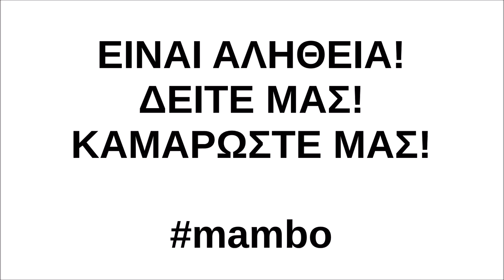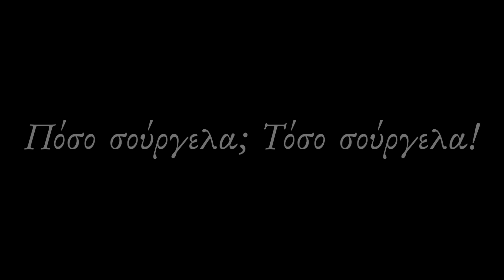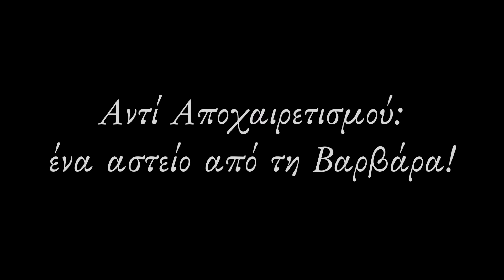West Side Vlog #17 ΦΙΝΑΛΕ ΠΑΡΑΣΤΑΣΕΩΝ, ΦΙΝΑΛΕ ΒΛΟΓΚ!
Όλα μου τα νέα και πολλά περισσότερα εδώ:
Ακολουθήστε με για να ενημερώνεστε για παραστάσεις σταντ-απ και άλλες μου δραστηριότητες!

Πώς είναι να συμμετέχεις σε ένα από τα σημαντικότερα μιούζικαλ όλων των εποχών... και να έχεις έναν από τους ρόλους που δεν έχουν ούτε χορό, ούτε τραγούδι; Απλώς επαναλαμβάνεις μέσα σου πως δεν υπάρχουν μικροί ρόλοι στο θέατρο και βλογκάρεις όλη τη διαδικασία!

Μετά τις εξαιρετικές κριτικές και την επιτυχία του Ιουλίου στο πλαίσιο του Φεστιβάλ Αθηνών και Επιδαύρου, τo θρυλικό μιούζικαλ επιστρέφει για περιορισμένες παραστάσεις!

15, 16, 19, 20, 21 Οκτωβρίου
Μέγαρο Μουσικής Αθηνών